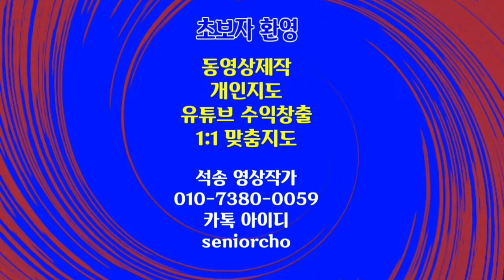사찰 목탁소리 4K 1시간 심신을 안정시키는 목탁소리 불안해소 심신안정 수면유도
정신을 맑게하는 힐링 동영상 4K 1시간 심신을 안정시키는 목탁소리 목탁 절 사찰 목탁소리  불교 불상 healing relaxing Buddha Video Buddhism Buddhist

ㅡㅡㅡㅡㅡㅡ

ㅡㅡㅡㅡㅡㅡㅡㅡㅡㅡ
4시간에 동영상제작 기법 배우고 유튜브에 올리고 홍보방법까지 배웁니다.

4시간 개인지도 받으면 파워디렉터

ㅡㅡㅡㅡㅡㅡㅡㅡ